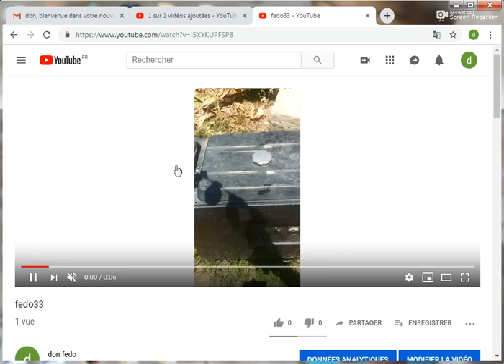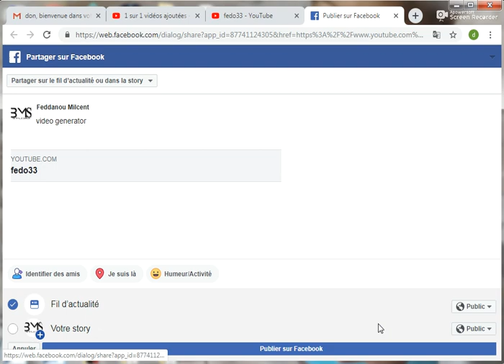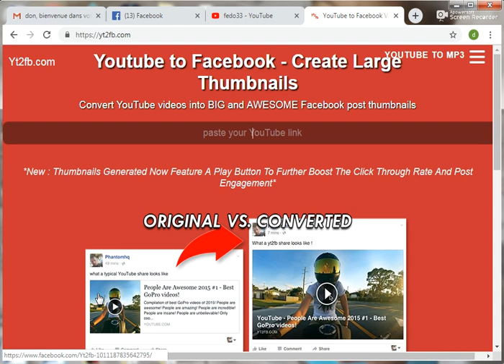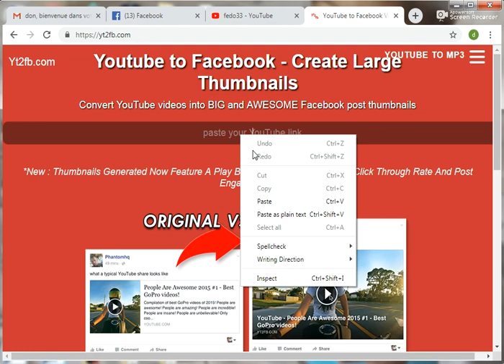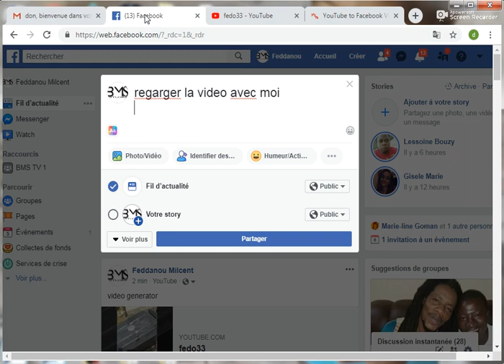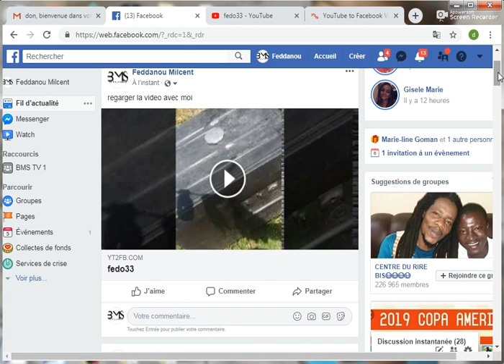comment mettre une vidéo YouTube sur facebook en pleine largeur part 3